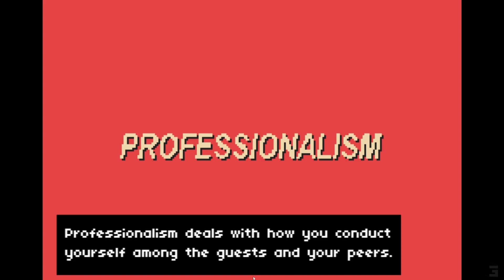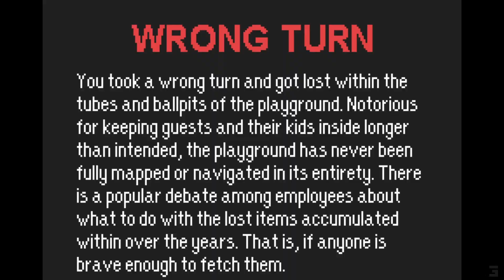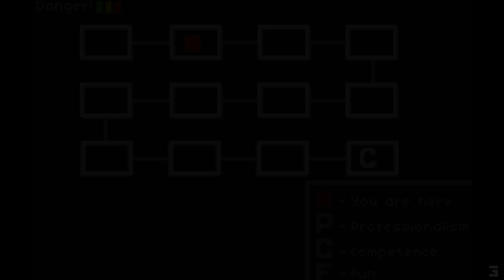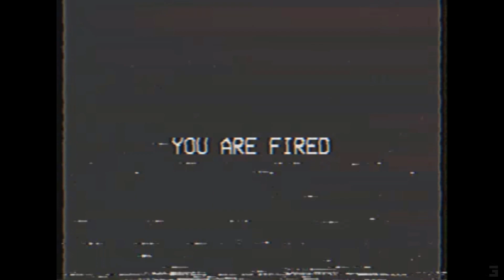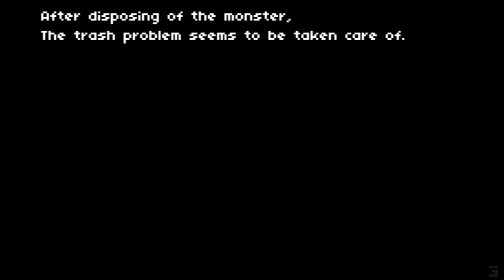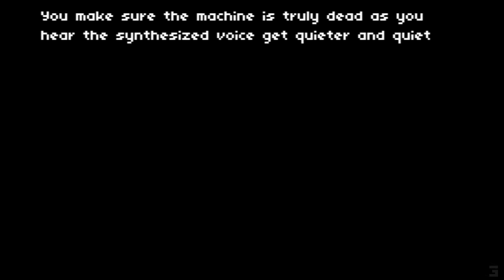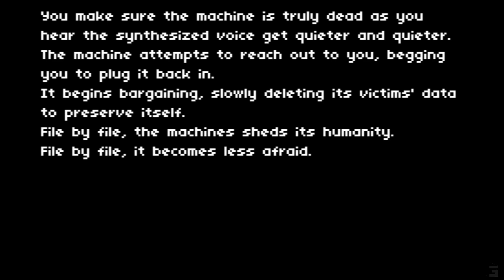More Plot, Less Play - No Delivery